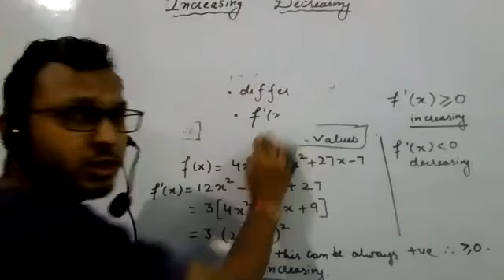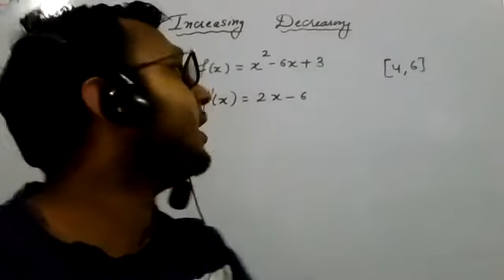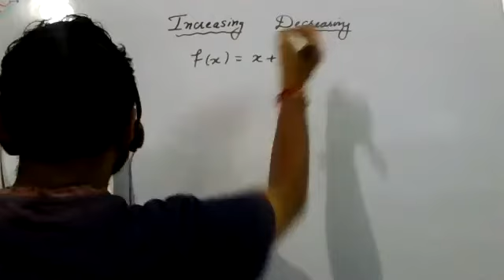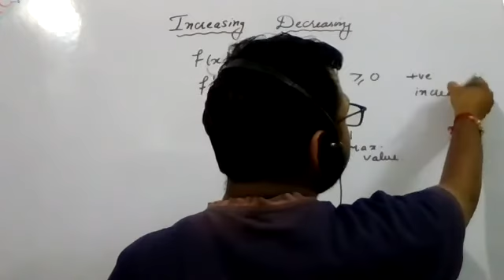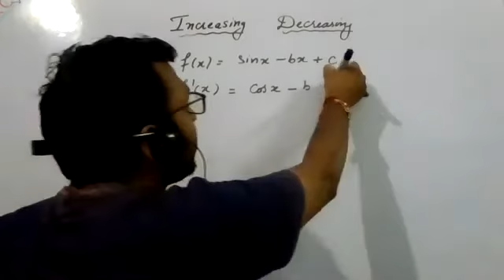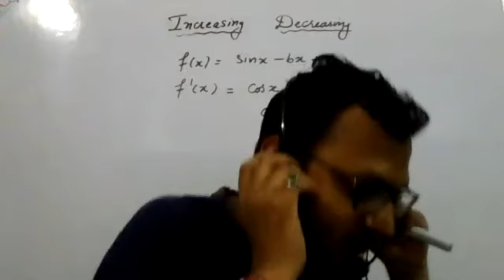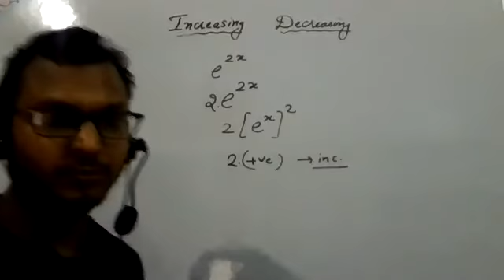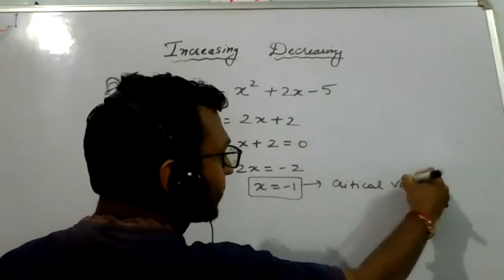increasing - decreasing functions